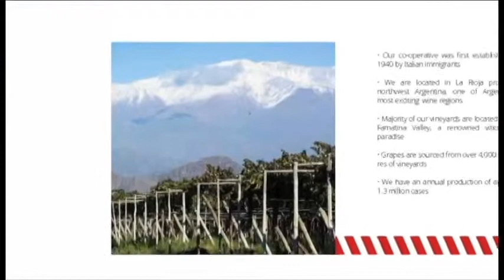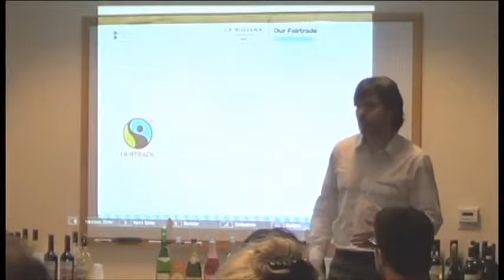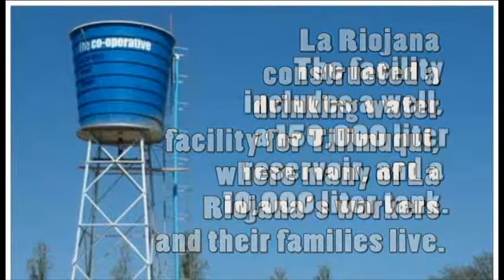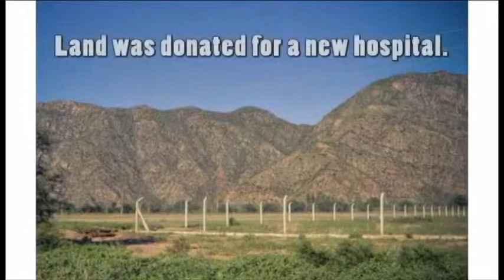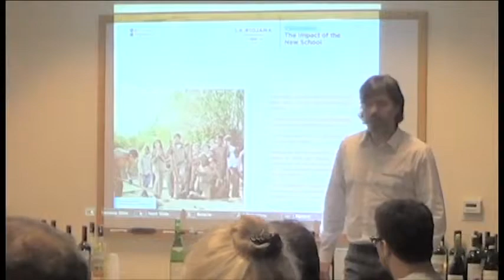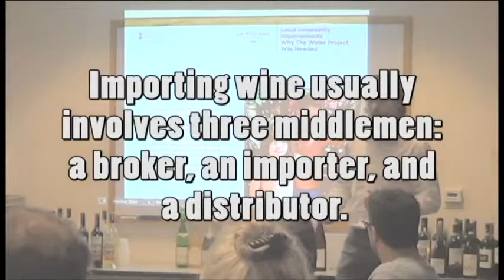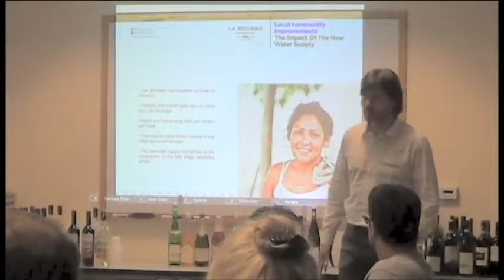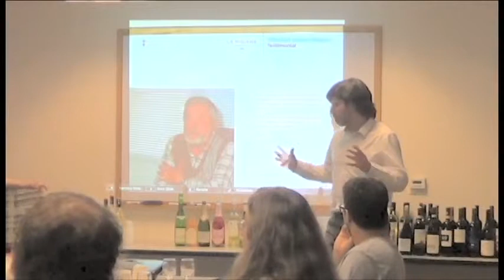Walter's Training Session 2015